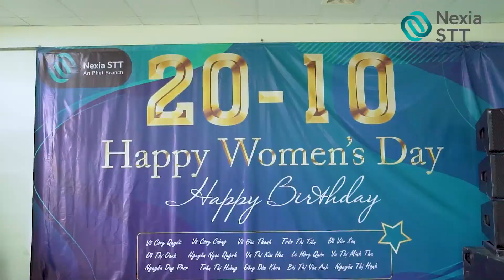Nexia STT - An Phát || Công Ty Kiểm Toán Hải Phòng || Dịch Vụ Kiểm Toán Uy Tín || Women day 2020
Nhân ngày 20-10, chúc mừng ngày phụ nữ Việt Nam, xin gửi lời chúc tốt đẹp nhất đến bà, mẹ, cô, bác, chị, em, chúc mọi người luôn vui vẻ và ngập tràn hạnh phúc.